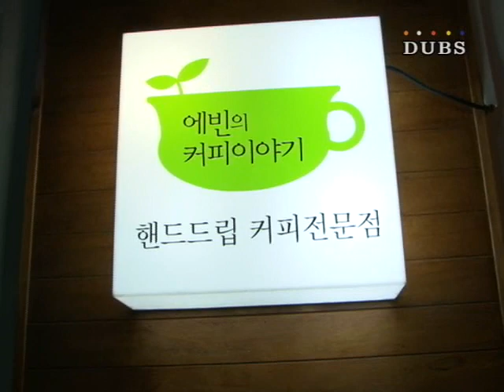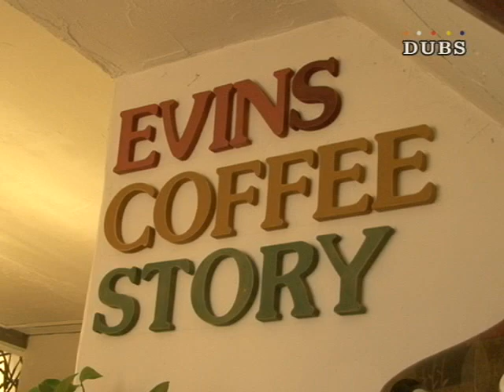[두드림(Do-Dream)] 바리스타 편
[두드림(Do-Dream)] 3회
바리스타 편

두드림을 통해 자신의 진로를 고민하는 대학생들이 진로를 수월하게 정하도록 도와주고자한다. 이번엔 바리스타의 하루를 통해 직업간접체험의 기회를 주고자한다.

방송일시 : 2010년 11월 30일 화요일
출  연  자 : 김태원, 김유리

 PD: 조예라, 정애경
 ENG: 박재혁
내레이션: 정애경
                                      제작: DUBS